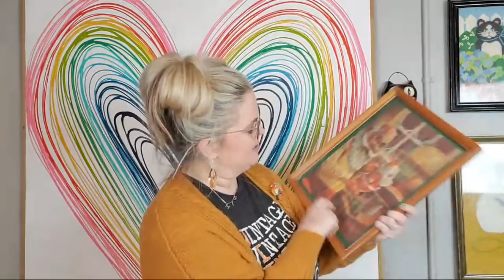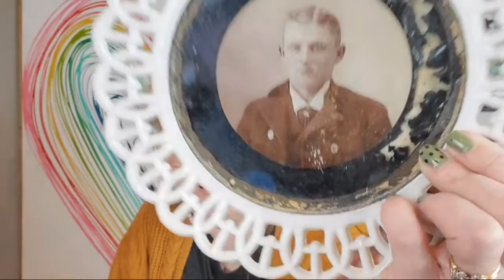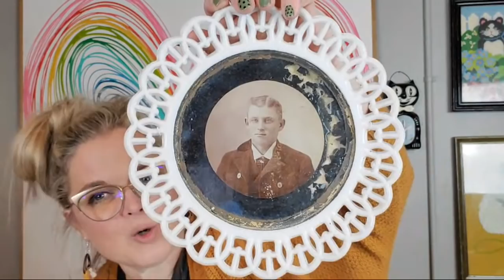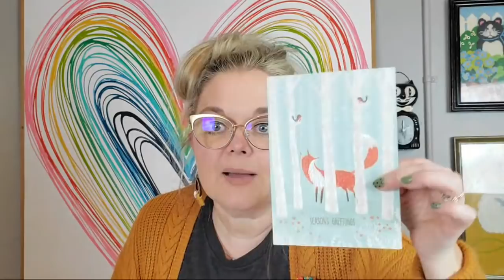Antique Mall Haul LIVE! ((& Some Chit Chat))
Cards/Friend Mail
Misty Pate